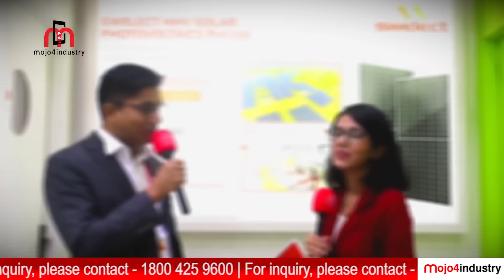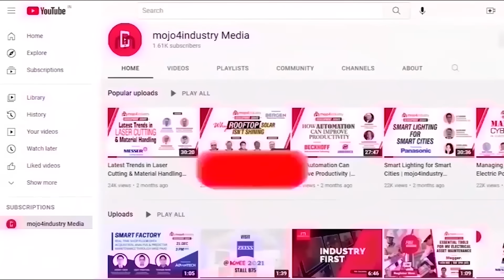Swelect unveils TOPCon Modules to Power Global Expansion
Swelect Energy Systems Ltd., a prominent player in renewable energy with over 40 years of expertise, is taking major steps in advancing solar technology. Known for its strong commitment to quality and sustainability, Swelect has now launched high-efficiency TOPCon solar modules, designed to support its expanding footprint in global markets.

Join us as we explore Swelect’s innovative offerings showcased at REI Expo 2024, where Mr. V. C. Raghunath, Director of Swelect Energy Systems Ltd., shares insights into the company’s vision for a sustainable future. Watch this engaging interview to learn more about how Swelect is powering a cleaner, greener planet through renewable energy solutions!